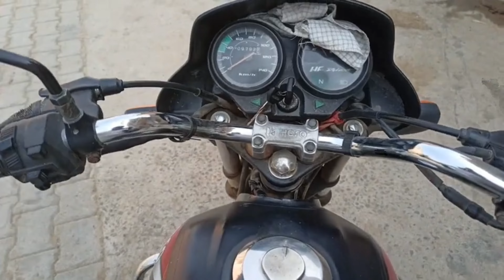आज का दिन बहुत बोरिंग था